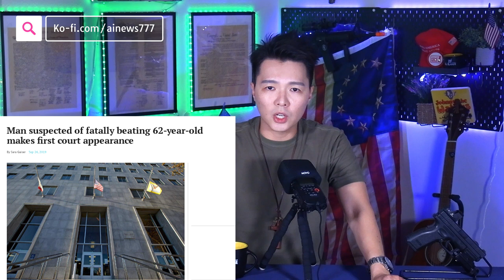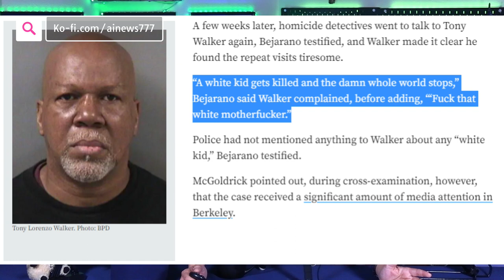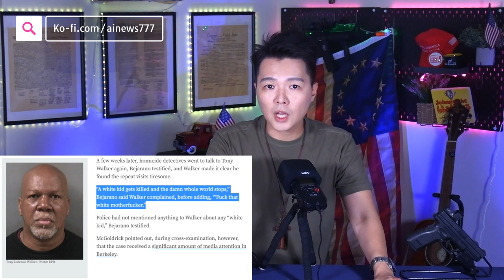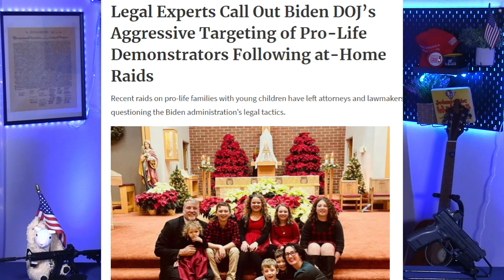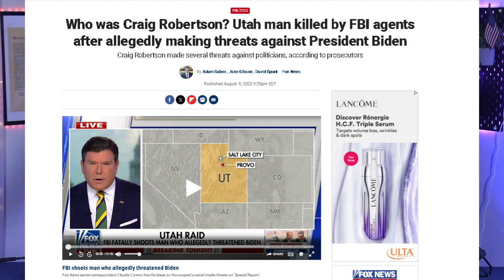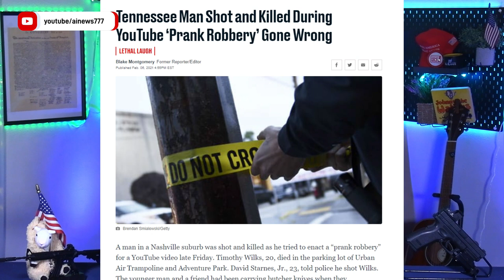司法徹底崩潰！高中生開玩笑被活活打死，三兇手被判輕罪樂呵呵 | AI News 愛報導